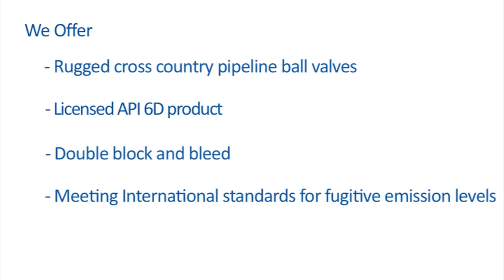Forbes Marshall Trunnion Ball Valve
Materials :

*   Carbon Steel, Alloy Steel, Stainless Steel
*   Hastalloy, Monel, Duplex Steel on request

Pressure Class : #150 -#2500 (Two Piece & Three Piece)

Applications : Steam, Gases, Liquids, Oil etc

Certification details : IBR Form III-C, API 6D

USP's :

*   Double block and bleed

*   Rugged cross country pipeline ball valves

*   Meeting International standards for fugitive emission levels

*   Licensed API 6D manufacturer